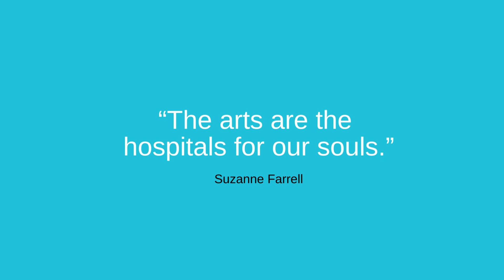GSAHW 2023: Arts and Creative Virtual Reality Therapy at the Saudi German Hospital, Cairo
“The arts are the hospitals for our souls.”
   - Suzanne Farrell